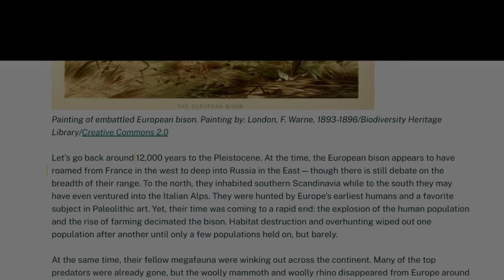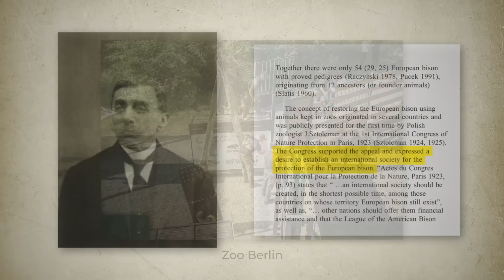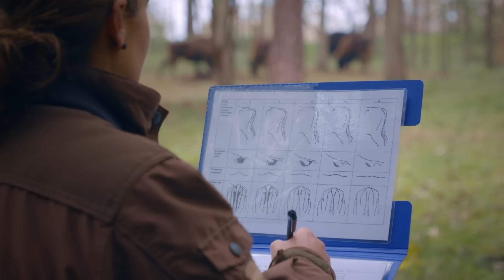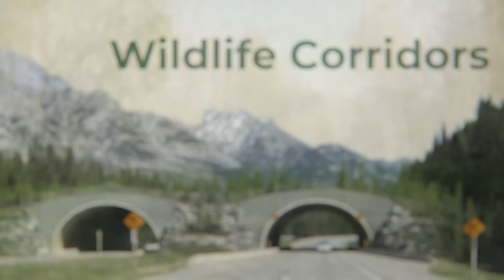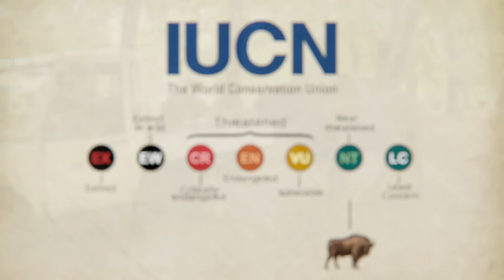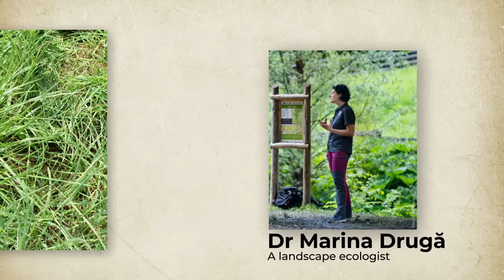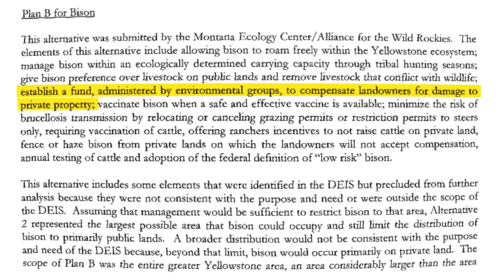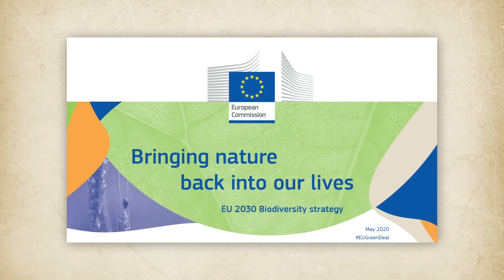They Released Hundreds of Bisons Into a Dying Forest and After 10 Years, Result Was INSANE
Once nearly extinct, the European bison is making a powerful return to the wild. This video explores the species' near-demise, rewilding efforts in Romania’s Carpathians, ecological impact, local resistance, and the incredible journey from 54 captive individuals to thriving wild herds transforming Europe’s biodiversity and economy.

🎥 WHAT'S INCLUDED
- History of European Bison extinction and survival
- Role of Jan Sztolcman and the Heck brothers
- Breeding, rewilding, and studbook efforts
- Romania’s Țarcu Mountains as a reintroduction site
- Ecological benefits: biodiversity, seed dispersal, landscape changes
- Community concerns and conflict mitigation
- Economic impact and bison tourism
- Challenges: disease, inbreeding, winter survival, and poaching
- Vision for wildlife corridors and European rewilding

The return of the European bison shows what's possible when science, community, and nature work together. Beyond saving a species, it reshapes entire ecosystems, revives biodiversity, and drives sustainable rural economies. It’s a case study in resilience of both animals and people. The bison comeback offers hope in an age of extinction.